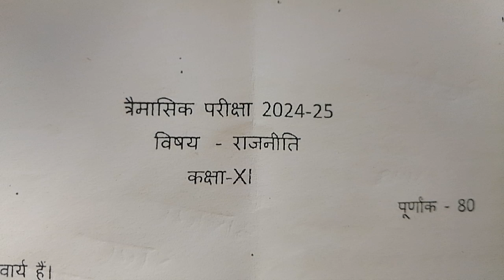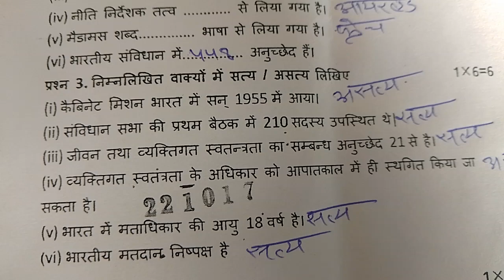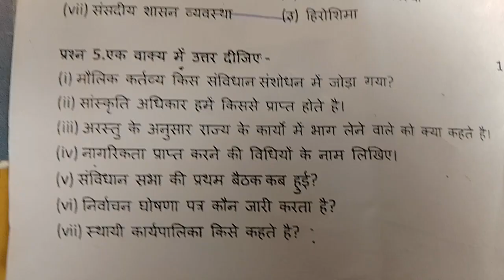त्रैमासिक परीक्षा 2024-25 विषय राजनीति कक्षा 11th रियल पेपर संपूर्ण विषय पूर्ण 80 नंबर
प्रमाणिक परीक्षा 2020 पुणे काशी नंबर का है और कहां पर और अच्छा कॉपी पेपर है ज्यादा से ज्यादा शेयर करें फॉलो करें सब्सक्राइब करें और सबसे ज्यादा रुचि कनाडा भारत का है